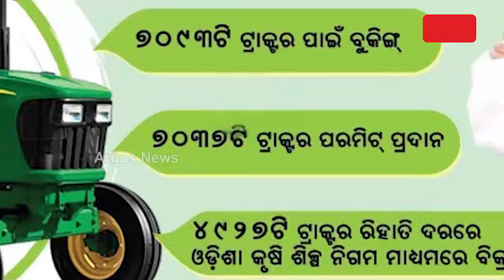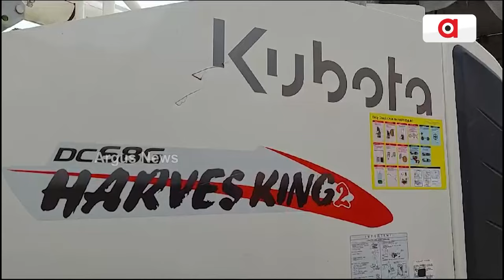ଓଡ଼ିଶାରେ ସତ ଦୁର୍ନୀତି, ମିଛ ସରକାରୀ ବିଜ୍ଞାପନ || Kubota Scam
ଓଡ଼ିଶାରେ ସତ ଦୁର୍ନୀତି, ମିଛ ସରକାରୀ ବିଜ୍ଞାପନ। ସବସିଡି ନାଁରେ ପୁଣି ଚାଷୀଙ୍କୁ ଭୁଆଁ ବୁଲାଇବାକୁ ଉଦ୍ୟମ। କେବଳ ପ୍ରଚାରରେ ସୀମିତ ଚାଷୀଙ୍କ କଲ୍ୟାଣ । କୃଷି ଯନ୍ତ୍ରପାତି ସବସିଡି ଘୋଟାଲାରେ ଖୋଲିଥିଲା ସରକାରଙ୍କ ମୁଖା। ଚାଷୀ ଲୁଟେରାଙ୍କ ବିରୋଧରେ କାହିଁକି ହେଲାନି ଦୃଷ୍ଟାନ୍ତମୂଳକ କାର୍ଯ୍ୟାନୁଷ୍ଠାନ ?